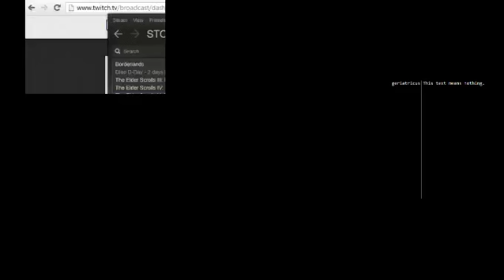Skyrim: Felix, Khajiit sneak/archer, lightly modded. Video 218.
Imperial faction quest line.  Fort Sungard.  Deal with game hangs.  Meh.  Double-meh.  Level 71.